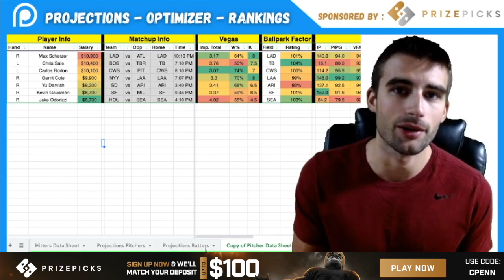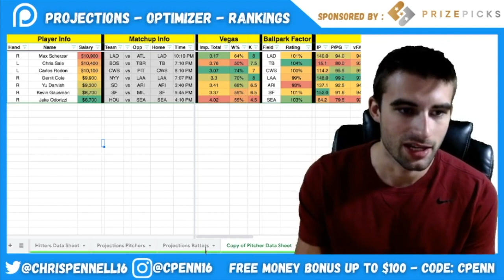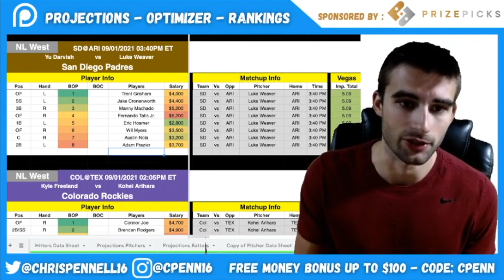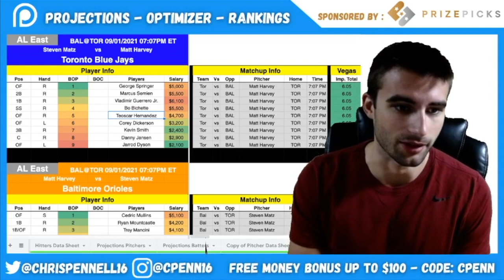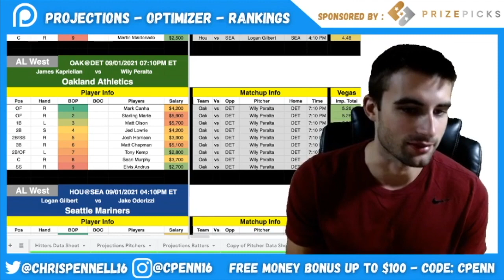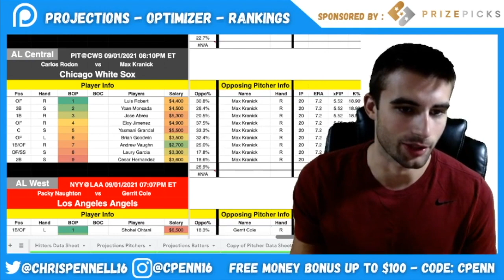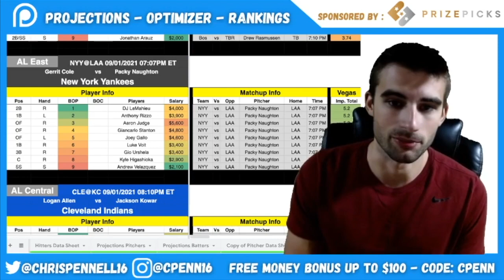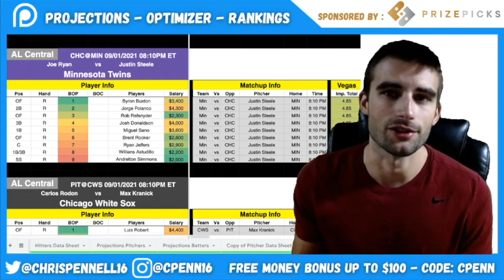DraftKings MLB DFS Picks | Early & Main Slate | September 1st